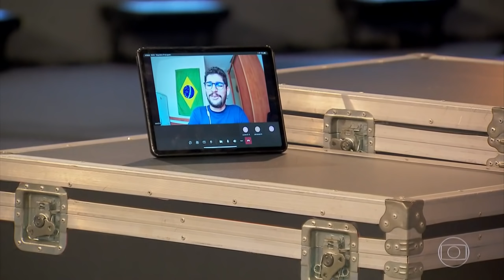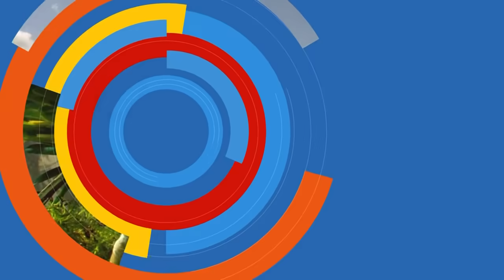Trecho Final do Ultimo Caldeirão do Huck | 28/08/21